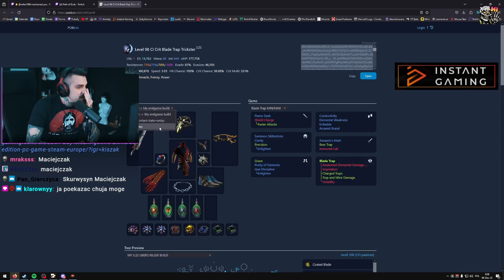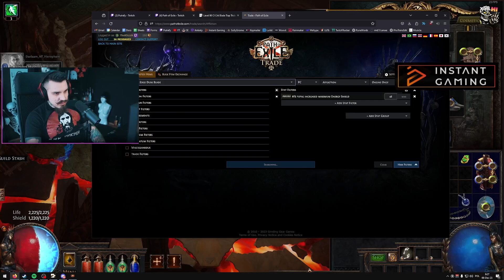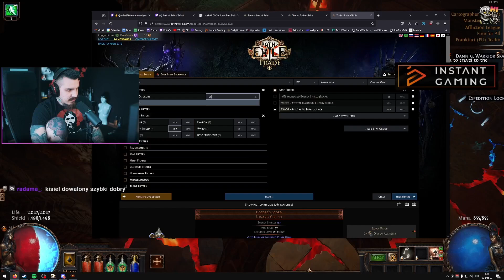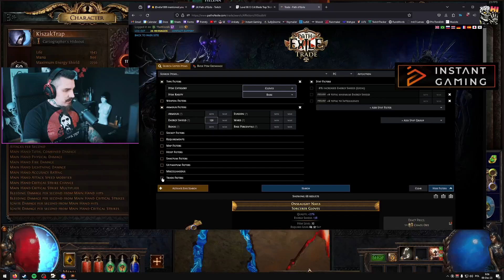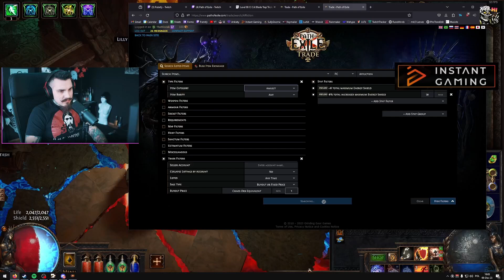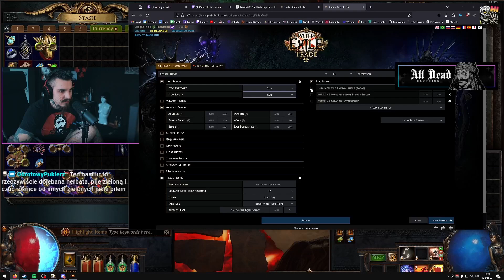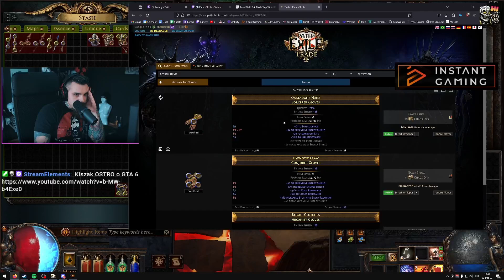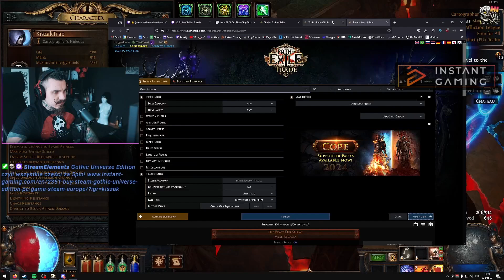NIENAWIDZĘ LABÓW - Path of Exile: Affliction #4